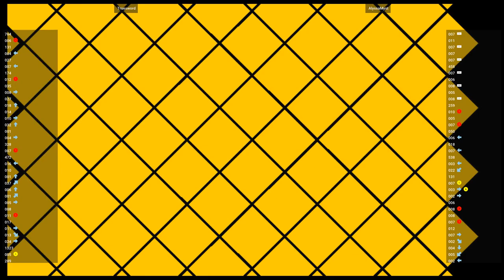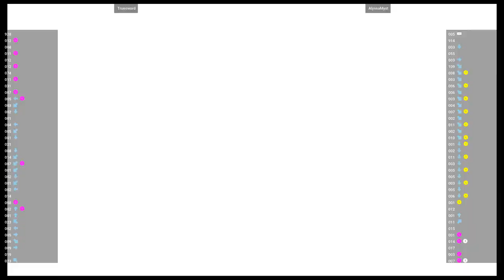CVS2 🕹 Truesword VS AlyssaMyst | Fightcade